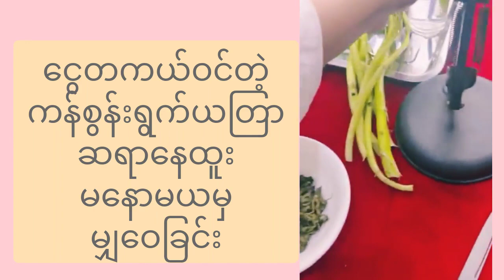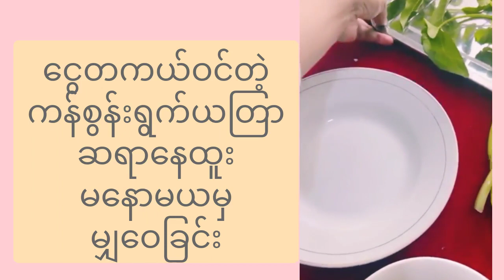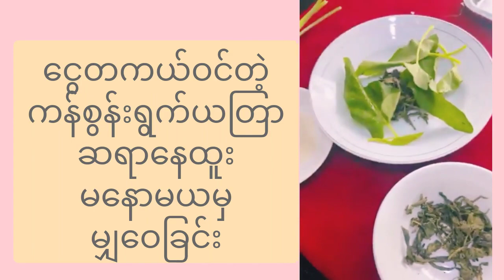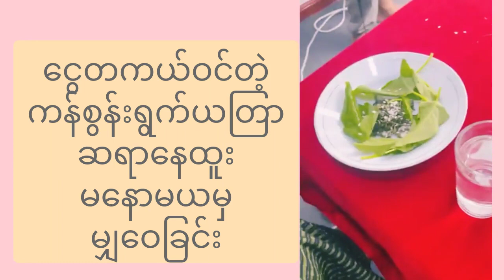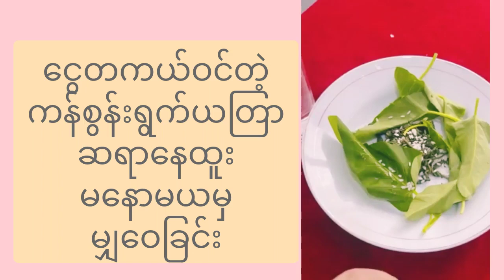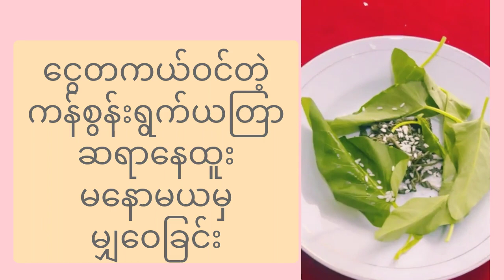ကန်စွန်းရွက်နဲ့လုပ်ရတဲ့ ငွေဝင်ကြမ်းစေတဲ့ယတြာ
ကန်စွန်းရွက် ငွေဝင်ကြမ်းစေတဲ့ယတြာ